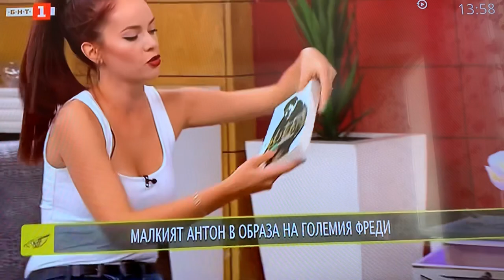Anton Kottas BNT 1 interview 29.09.2019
With Boryana Gramatikova